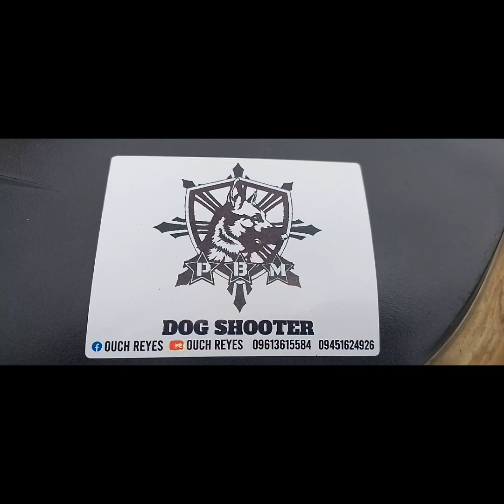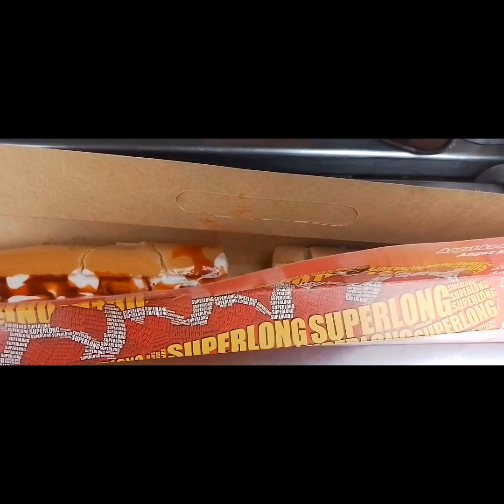LAST SESSION YELLOW LAB X CHOCO LAB